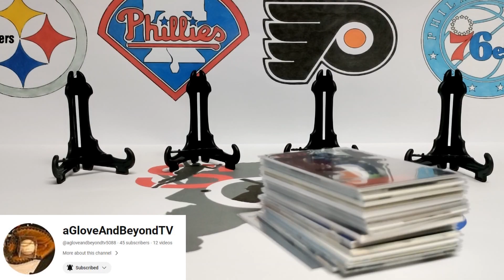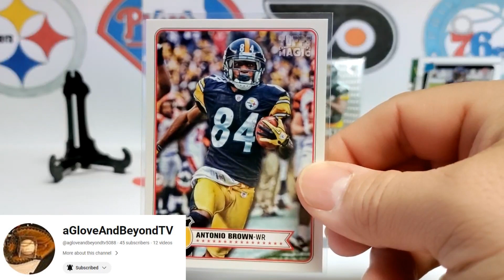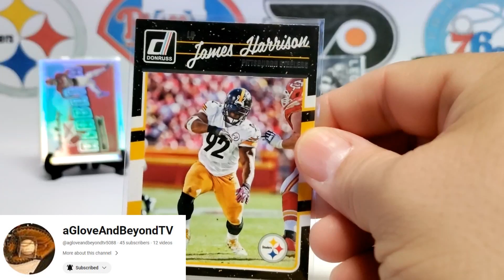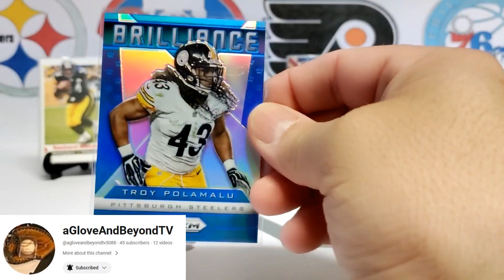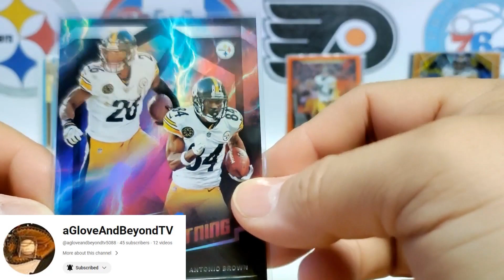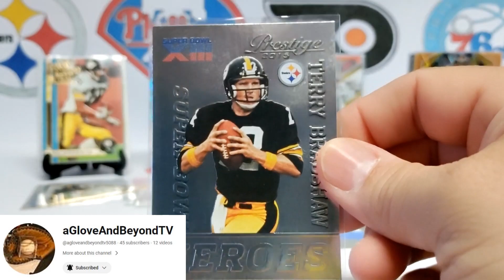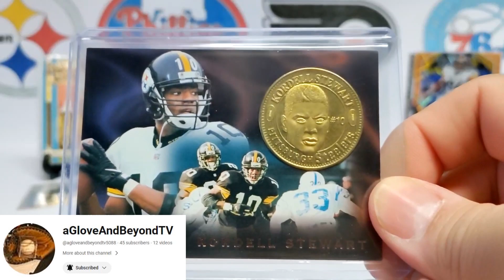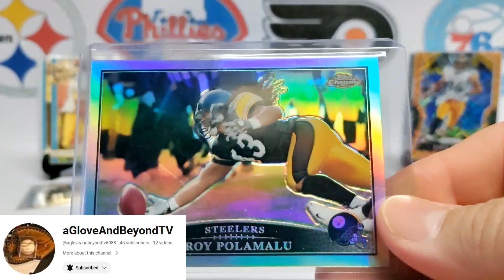Diving Into The Box From @agloveandbeyondtv5088 Part 2 Steelers V24-44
Still a hoarder amongst collectors
Ryno Count = 876
Enjoy the Sports Cards Detour!